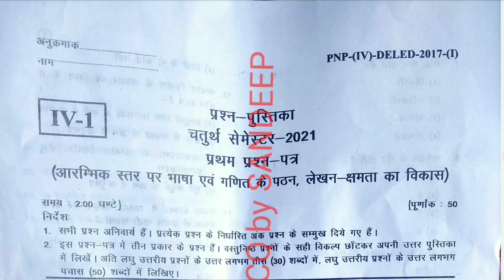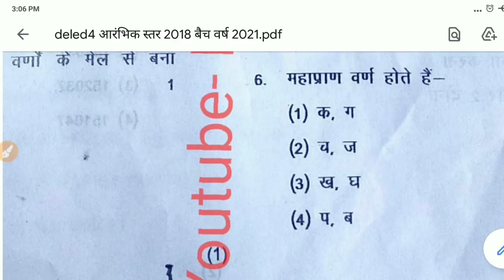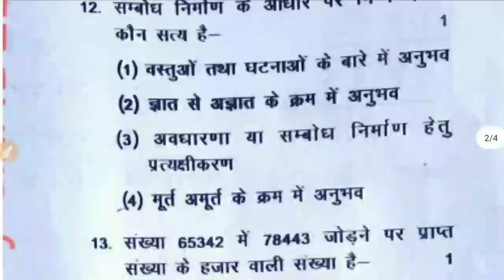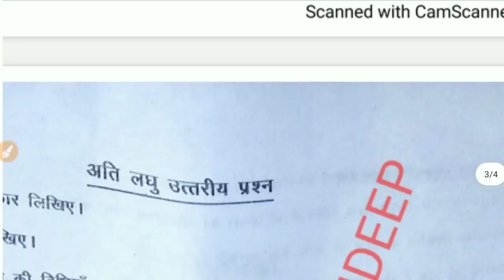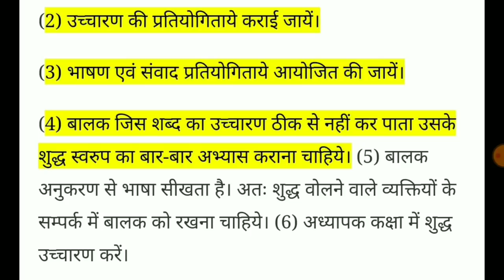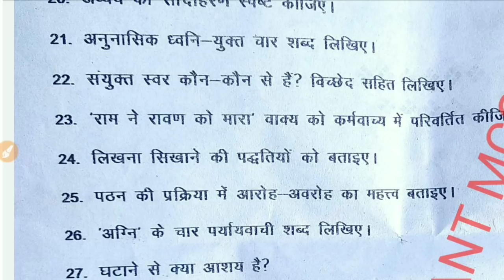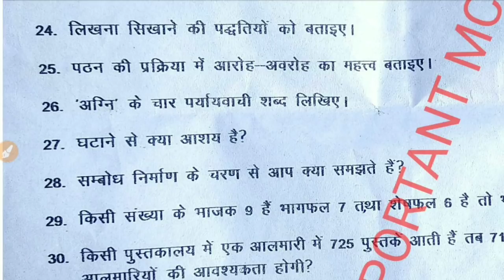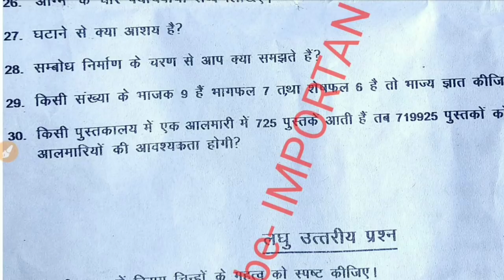डीएलएड 4th सेम आरम्भिक स्तर पर भाषा एवं गणित... 02 फरवरी 2021 पेपर हल ।। deled4sem paper 1 Solution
युगपत समीकरण (भिन्न) Deled 4th sem MATHS से सम्बंधित प्रश्न ।। इस टॉपिक से 2 नम्

 4th sem Math full course || Deled 4th sem maths preparation

➡लेटेस्ट जानकारी और सभी वीडिओज़ के पीडीएफ फ्री में डाऊनलोड करने के लिए पर विजिट करें।